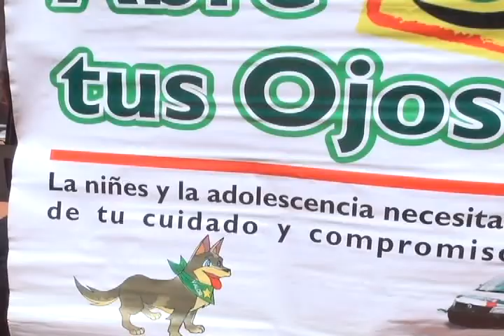El Ejercito Nacional no solo esta presente en las Operaciones Militares